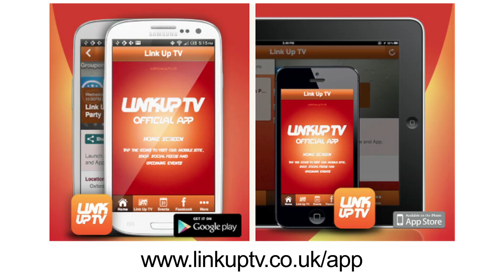P Money,Kozzie,Blacks,Jendor,Little Dee,Desparado,Yannick Bolasie,Ruger + More | Eskimo Dance 2013